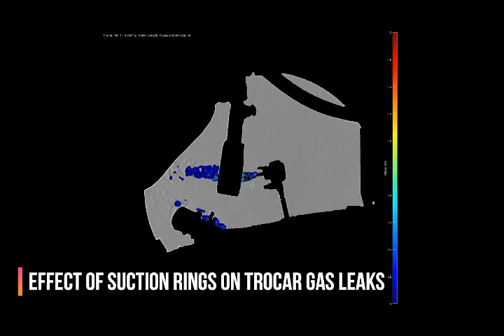Video 5: Solving the problems of gas leakage at laparoscopy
From: Solving the problems of gas leakage at laparoscopy, by R. A. Cahill, J. Dalli, M. Khan, M. Flood, K. Nolan